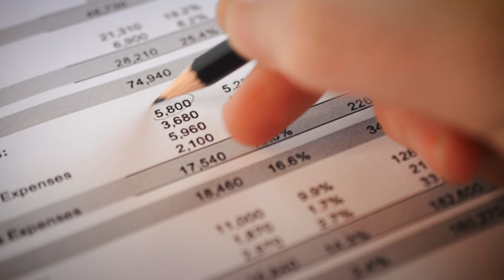Becoming an Analyst | Olwethu Dlamini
After traveling a lot growing up, Olwethu Dlamini became fascinated by financial markets. When she discovered Southeastern’s accredited College of Business and vibrant international community, she knew she had found her perfect path to becoming a financial analyst.